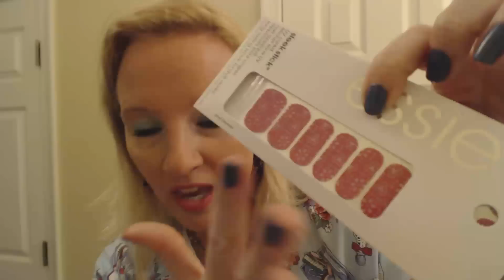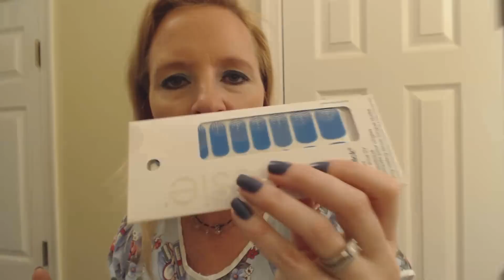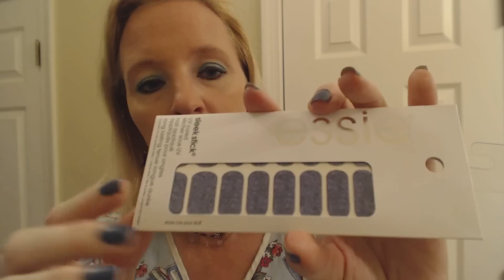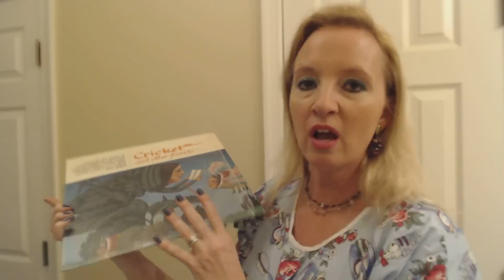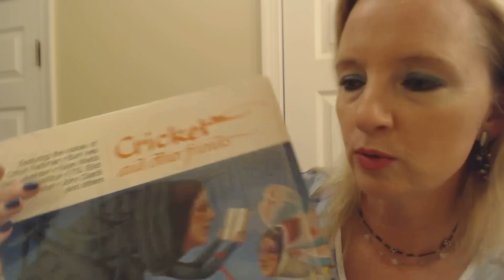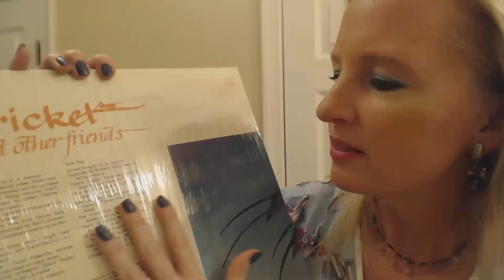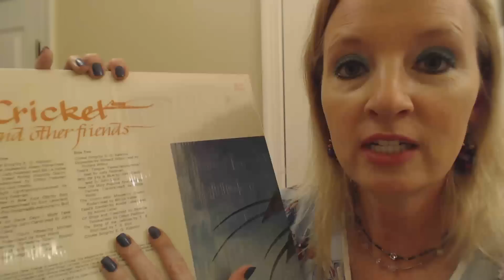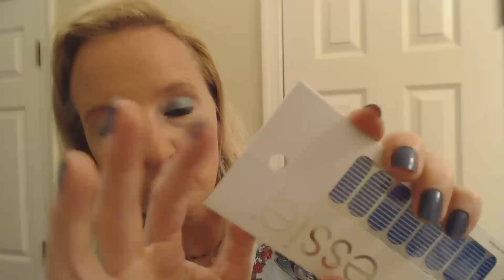ASMR | Beauty Shop Face Scrub & Nails (Soft Spoken)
Lynette's finally back at work!  She's been cooped up in the house with nobody to talk to for the longest time, so she's a bit...chatty.